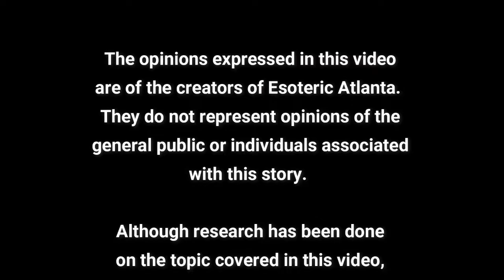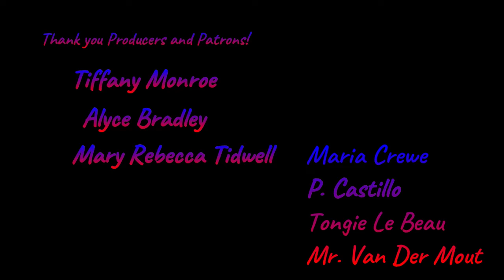Mystery Monday: Unknown Man E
In the Cairo, Egypt, there is an unknown man.  He was found in a tomb with the Pharaohs but with no name, no one knows who he is or where he came from.  Yes, there are suspects, but to this day, his identity still remains a mystery.

Do you think you can crack the case?